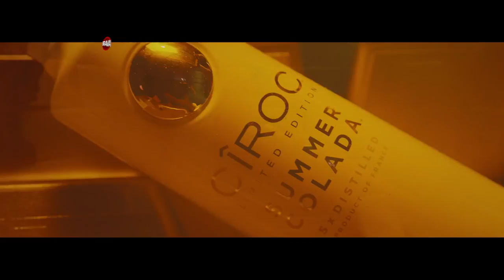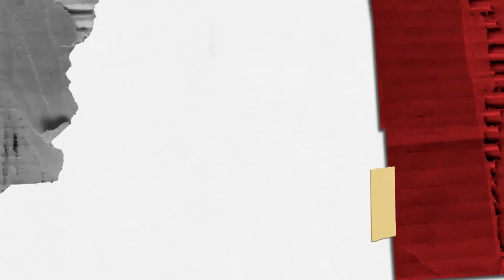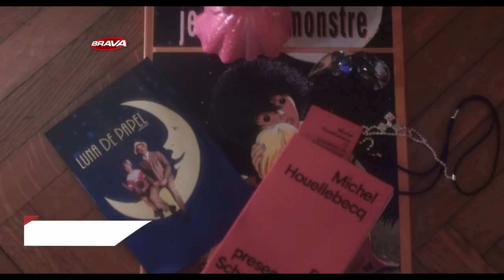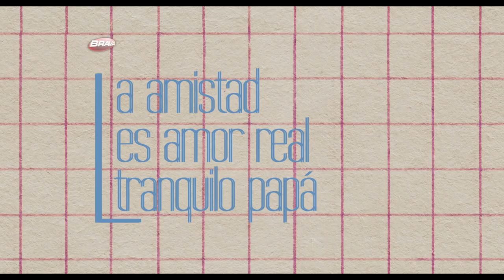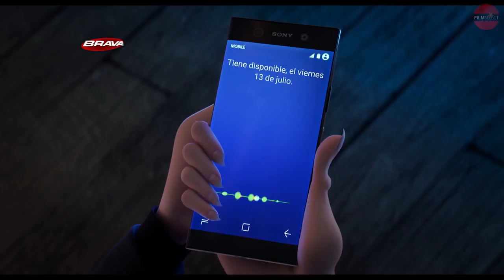BRAVA en el 7